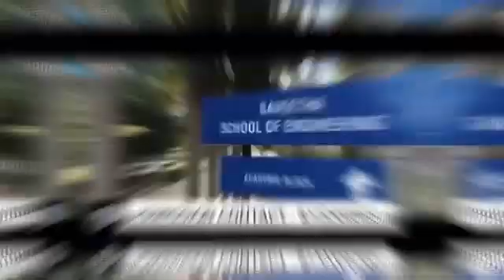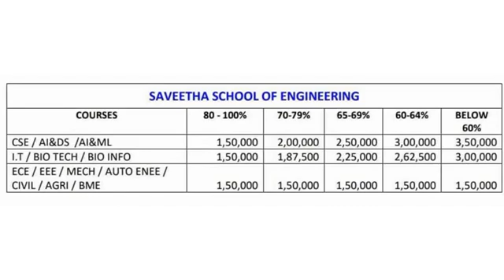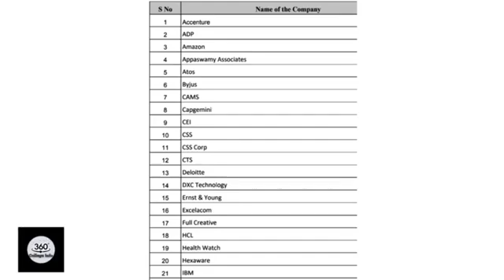SAVEETHA UNIVERSITY | SAVEETHA ENGINEERING COLLEGE CHENNAI| SAVEETHA SCHOOL OF ENGINEERING CHENNAI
Saveetha Engineering College | Saveetha School of Engineering chennai